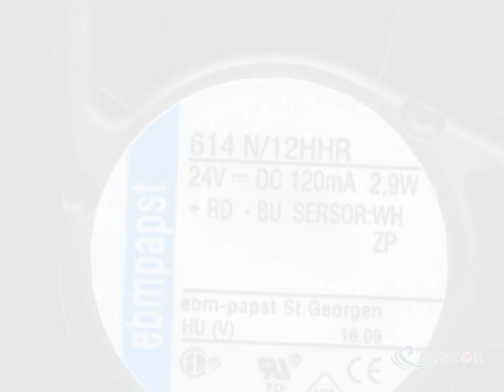614N/12HHR 24V 120mA 2.9W 3wires Cooling Fan